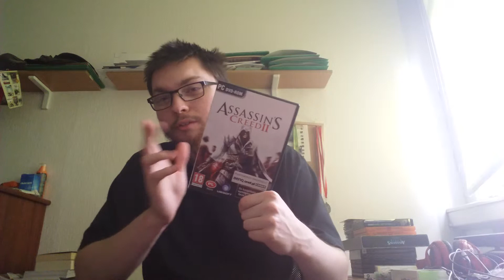Moje gry - PC - Assassin's Creed II